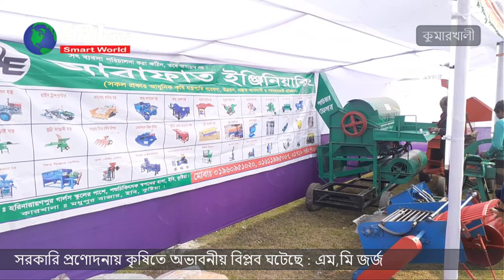সরকারি প্রণোদনায় কৃষিতে অভাবনীয় বিপ্লব ঘটেছে | Agricultural fair | Kumarkhai Kushtia News | SRL TV